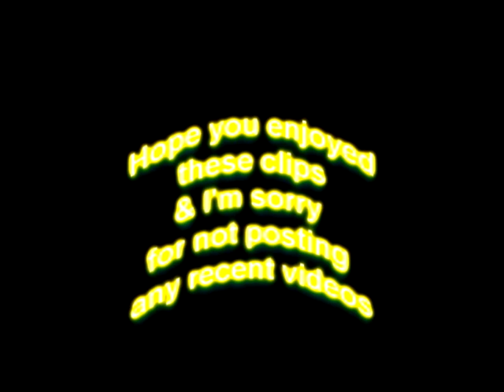MAG | Funniest Dots Awards!